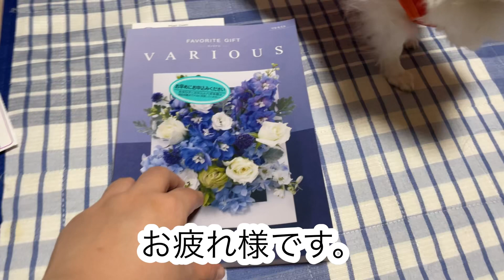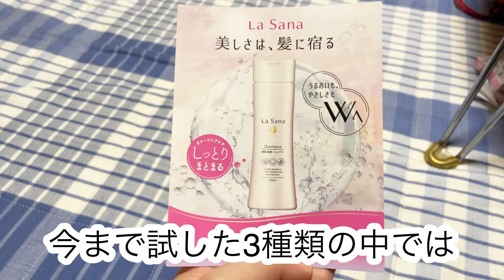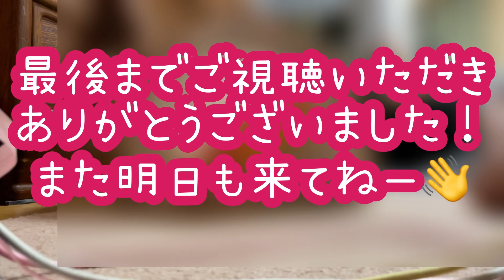陰キャの成れの果てが陽キャなイベントを画策する【コメント御礼】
よろしくお願いします
（●´ω｀●）